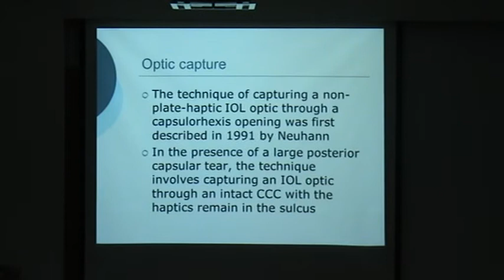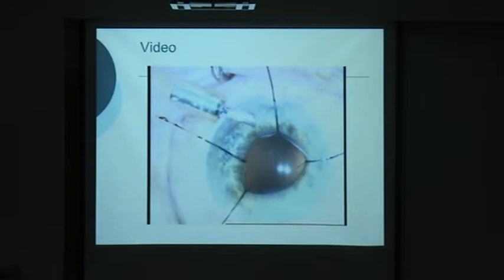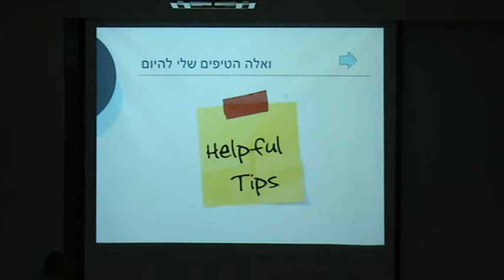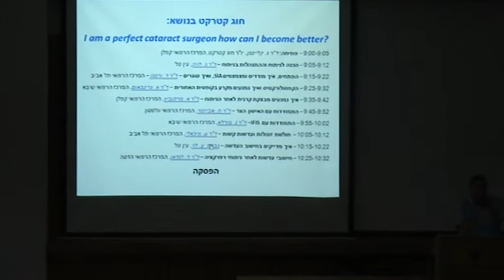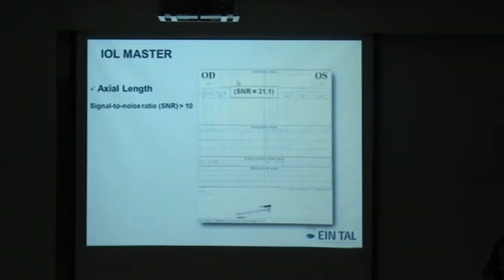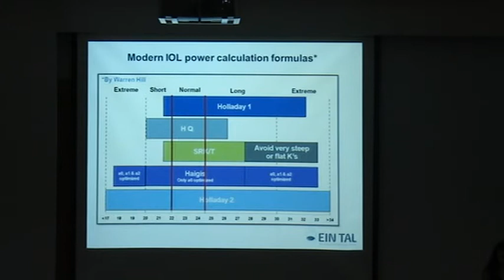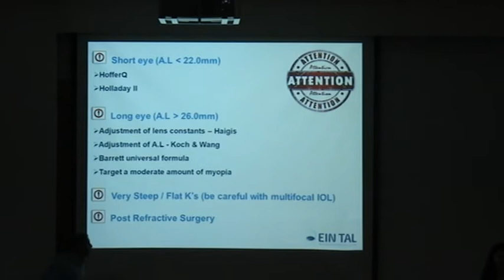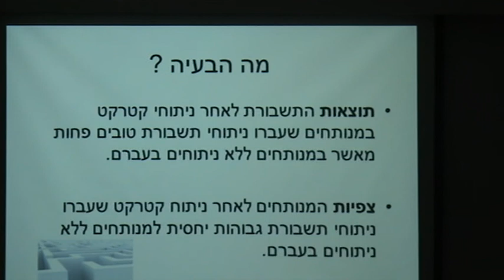כנס חוג קטרקט: חולשת זונולות ועדשות קשות, איך מדייקים בחישוב העדשה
חולשת זונולות ועדשות קשות -- ד"ר ע. מיכאלי, המרכז הרפואי ת"א
איך מדייקים בחישוב העדשה -- גברת  ע. לוי, עין טל